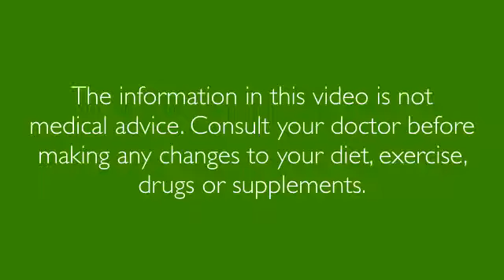When RA Medications Fail, Never Give Up - Walter's Inspirational Story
Walter tried Methotrexate, Meloxicam - mobic, Medrol, Doxycycline, Minocycline, Enbrel, Humira, Xeljanz, Xanax, Clonazepam, Ativan, Ibuprofen, Plaquenil... and struggled with them all. Now he's on the Paddison Program for Rheumatoid Arthritis, and doing great - with no side effects.